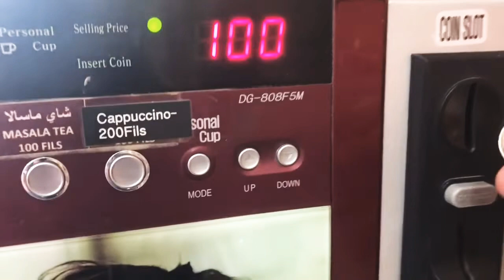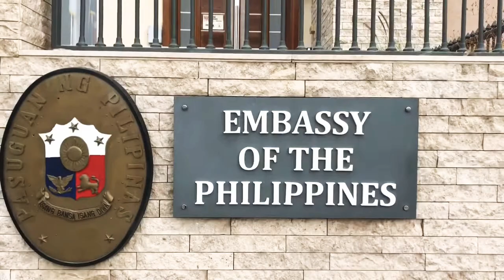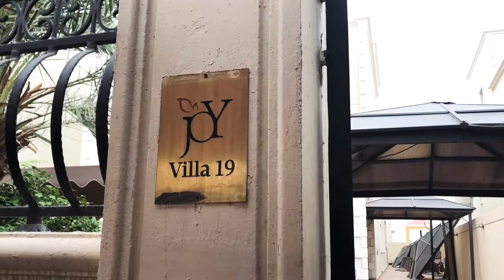Renewal & Releasing Requer.Passport|Renew VISA Go To my HEadOffice😊